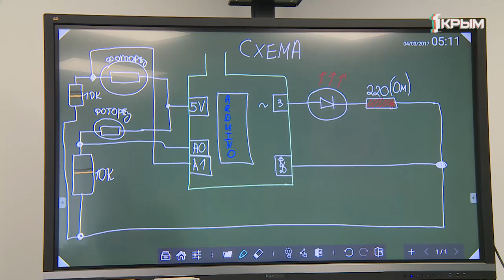Как воспитанники Евпаторийского центра детского инженерного образования отпразднуют Новый год?